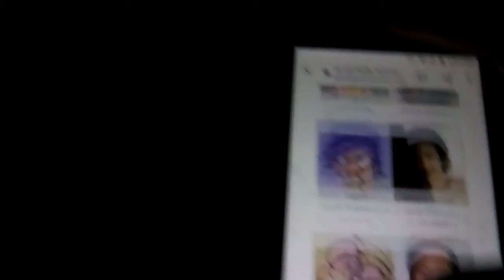Janice and grey feed 6